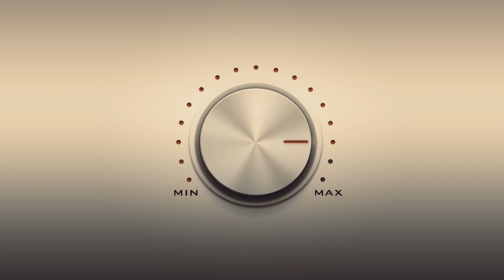Omid 16B - Escape (Driving To Heaven) (Betoko Remix)